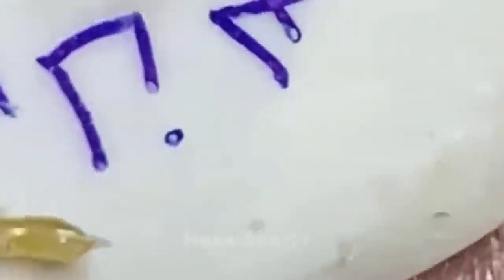Acne Treatment With Quynhgiao Spa Every day || blackheads ||#035